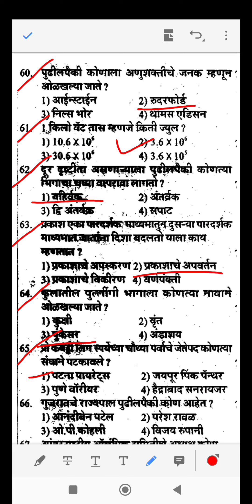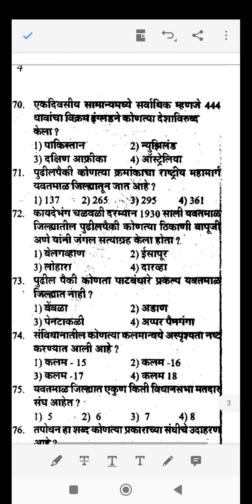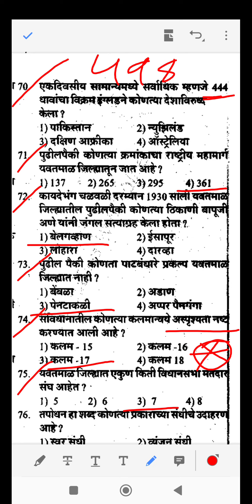तलाठी भरती यवतमाळ प्रश्नपत्रिका 2016 | talathi bharti question paper yawatmal 2016